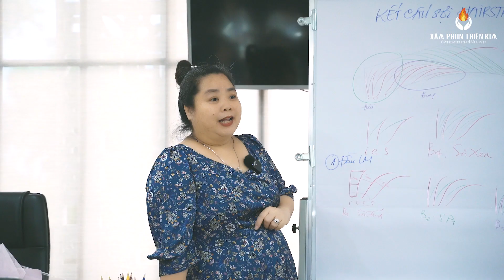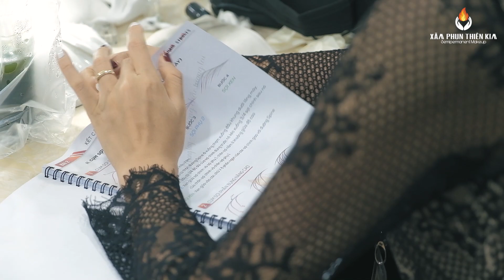Khóa Học Phun Xăm Nâng Cao Master Class | Xăm Phun Thiên Kim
Là khóa học phun xăm đã mang lại sự thay đổi cho nhiều thế hệ học viên khi tay nghề của học viên được nâng lên một "Nấc thang" mới trong sự nghiệp. Xem và cảm nhận sự tâm huyết từ Grand Master Thiên Kim trong chương trình đào tạo Grand Master tại Học viện Xăm phun Thiên Kim
► Điện thoại: 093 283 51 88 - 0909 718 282
► Địa chỉ 1: 27A Nguyễn Đình Chiểu, P. Đa Kao, Q.1, TPHCM
► Địa chỉ 2: 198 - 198 Bis, Nguyễn Tri Phương, P4, Q10, TPHCM